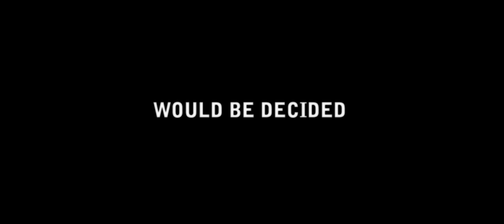The Longest Day (20th Century Fox Trailer) [1962] [MUST WATCH]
In 1944, the U.S. Army and Allied forces plan a huge invasion landing in Normandy, France. Despite bad weather, General Dwight D. Eisenhower gives the okay and the Allies land at Normandy. General Norma Cota travels with his men onto Omaha Beach. With much effort, and lost life, they get off the beach, traveling deep into French territory. The German military, due to arrogance, ignorance and a sleeping Adolf Hitler, delay their response to the Allied landing, with crippling results.—Jwelch5742

Genre : action-drama-history

Starring : John Wayne, Henry Fonda, Robert Mitchum, Sean Connery, Eddie Albert, Curd Jürgens, Richard Todd, Richard Burton, Peter Lawford, Rod Steiger, Irina Demick, Gert Fröbe, Edmond O'Brien, Kenneth More